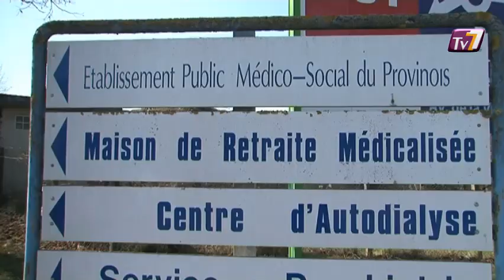Loi Handicap : Marie-Anne Montchamp fait le point (Provins)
Vous voulez conserver ce reportage ?
 Marie-Anne Montchamp, secrétaire d'état auprès du ministre des solidarités, était à Provins pour faire le point sur le suivi de la loi Handicap, du 11 février 2005, qui prône l'égalité des droits et des chances pour les personnes non valides
. (DROITS RESERVES . Pour toute exploitation sur TV, web, mobile, aller